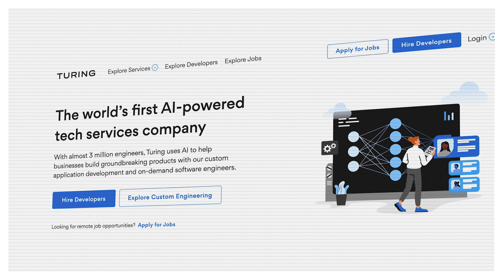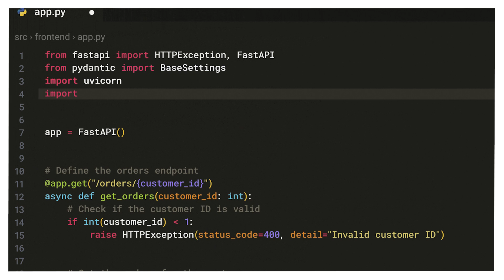Turing increases developer productivity by over 30% with Duet AI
Turing, an AI-powered tech services company, uses Duet AI to increase their developers' productivity, which led to over 30% productivity gain. Learn more about Duet AI for Developers